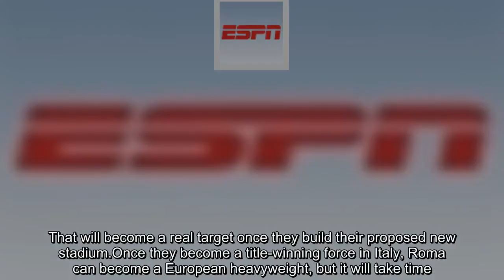Liverpool snuff out Roma comeback as Karius outshines Alisson to reach UCL final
FacebookTwitterFacebook MessengerPinterestEmailcommentROME -- Three quick thoughts from Roma's 4-2 Champions League semifinal second-leg win over Liverpool, which sees the Reds advance 7-6 on aggregate, setting up a final date with Real Madrid in Kiev.1. Liverpool move on to reach eighth European Cup finalGeorginio Wijnaldum scored his first away goal for three years to help Liverpool secure their eighth Champions League final appearance with a 7-6 aggregate semifinal victory against AS Roma.Wij